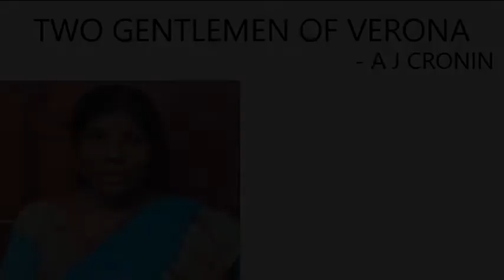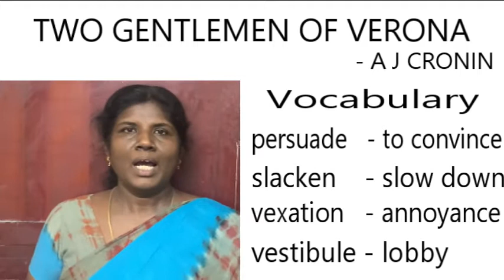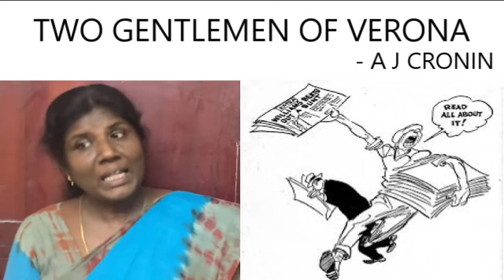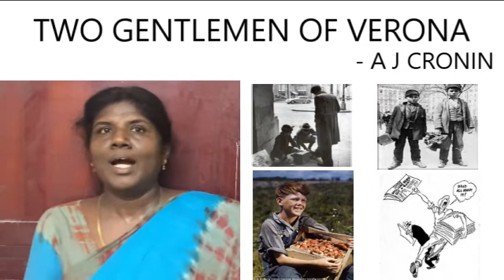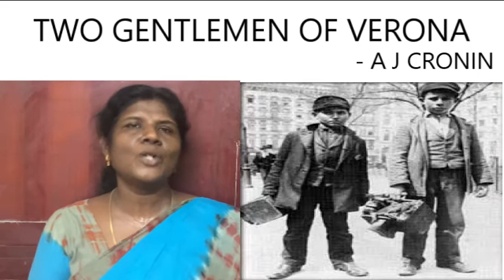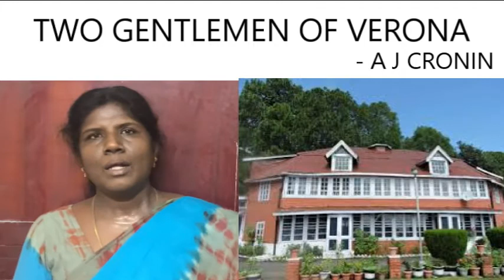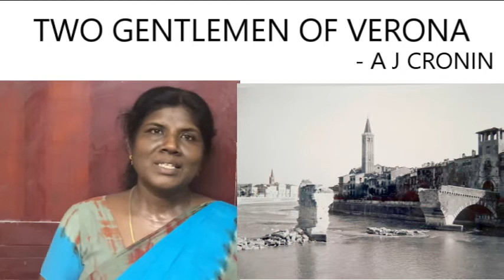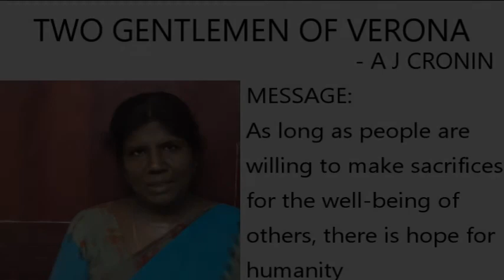12th Std English - Class 2